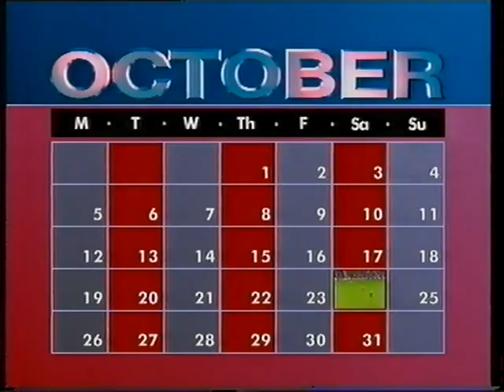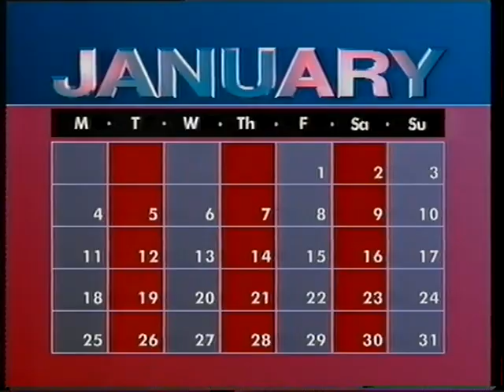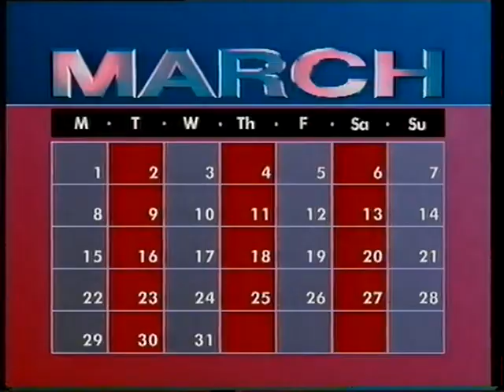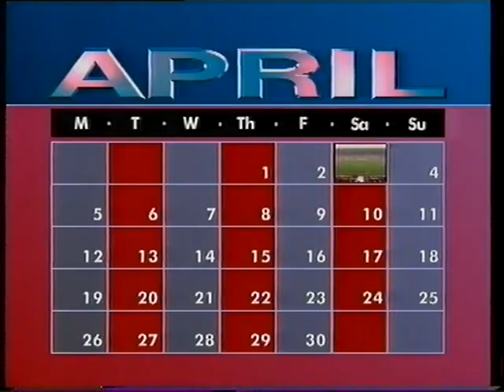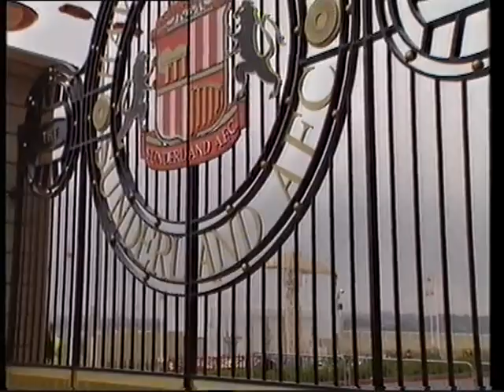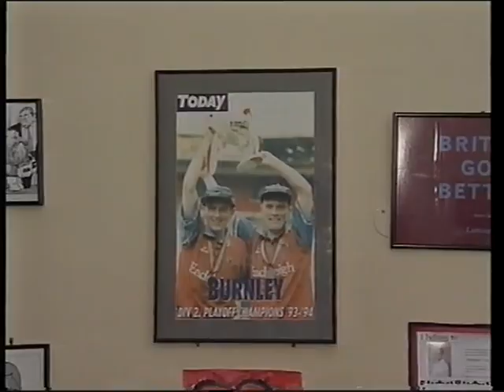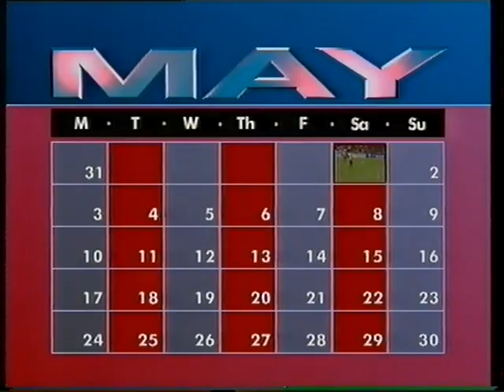Sunderland 1998/99 Season Review - Champions!